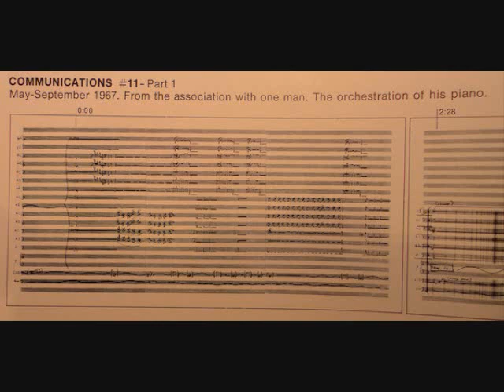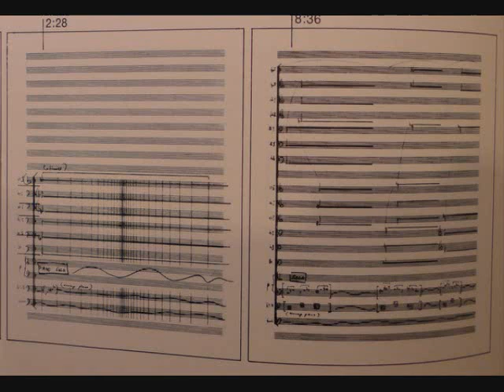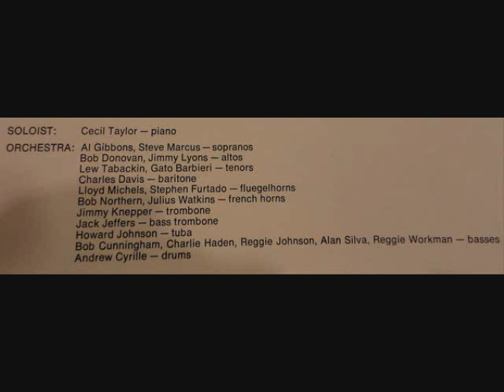Cecil Taylor, JCO, Michael Mantler Communications #11 2 of 2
Composed and conducted by Michael Mantler.
Cecil Taylor, piano.
Andrew Cyrille, drums.

"I remember reading the review of this piece in downbeat, the writer
explaining that he felt the need to glance over at his stereo to
ensure that the LP wasn't levitating off the turntable. It really is
that strong, protean, a living, throbbing, hyper-imaginative set of
music with the wonderful happenstance of Mantler's ideas blossoming at
the exact moment Taylor was making the transition in his playing from
the fevered hermetics of his two mid-60s masterpieces, "Unit
Structures" and "Conquistador!" into the elaborate and expansive
explorations that would soon be heard in works like "Indent" and
"Silent Tongues".  Trying to describe it is something of a fool's
errand anyway; I've often had the mental image of a cauldron
containing molten metal, boiling, sustaining a plosive pattern
somewhere between regularity and chaos." Brian Olewnick on his fantastic music blog, The Bird Cage, frombirdtocage.blogspot.com